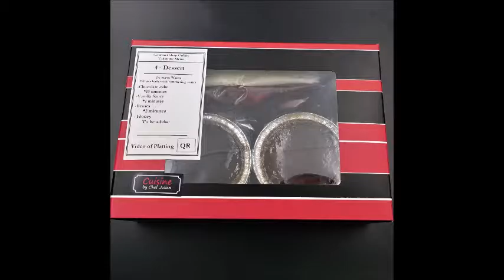4 Valentine Dessert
Valentine Menu 2017. Cook at Home, Cook like a Chef.
Easy  steps to reheat and plate your 4 course menu prepared Sous-vide by Chef Julien Bompard